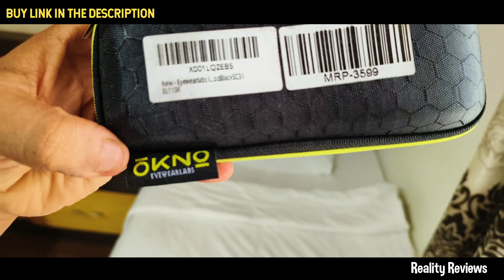Stylish Sunglass with 100% Ebony Wood frame 😳 Best Sunglass? Eyewearlabs OKNO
Welcome to our latest video, where we dive into the world of stylish eyewear and sustainable fashion! Today, we are thrilled to introduce you to a unique pair of sunglasses that seamlessly blend sophistication, durability, and eco-friendliness: the Stylish Sunglass with a 100% Ebony Wood Frame.

**Why Ebony Wood?**

Ebony wood is renowned for its rich, dark color and smooth texture. Historically, it has been used for crafting high-end furniture, musical instruments, and ornamental pieces due to its hardness and beautiful grain patterns. When used in eyewear, ebony wood brings a touch of luxury and uniqueness that sets these sunglasses apart from the conventional plastic and metal frames.

1. **Aesthetics and Style**

The first thing you'll notice about these sunglasses is their distinctive appearance. The deep, lustrous color of the ebony wood frame exudes elegance and sophistication. Each pair is unique, thanks to the natural variations in the wood grain, ensuring that no two pairs are exactly alike. Whether you're dressing up for a formal event or going for a casual outing, these sunglasses will complement your look perfectly.

2. **Durability and Longevity**

Ebony wood is not only beautiful but also incredibly durable. Unlike plastic frames that can easily break or metal frames that may bend, ebony wood frames are built to withstand daily wear and tear. With proper care, these sunglasses can last for years, making them a wise investment for any fashion-conscious individual.

3. **Comfort and Fit**

Comfort is key when it comes to eyewear, and our stylish sunglasses do not disappoint. The lightweight nature of the ebony wood ensures that the sunglasses sit comfortably on your face without causing any pressure or discomfort. The ergonomic design and smooth finish further enhance the overall wearing experience, making them perfect for long hours of use.

. **UV Protection**

Apart from their aesthetic and eco-friendly benefits, these sunglasses also offer excellent UV protection. The lenses are designed to block out harmful UV rays, protecting your eyes from potential damage caused by prolonged sun exposure. Whether you're lounging on the beach or driving on a sunny day, you can trust these sunglasses to keep your eyes safe.

6. **Versatility**

One of the standout features of the stylish sunglasses with a 100% ebony wood frame is their versatility. They can be paired with virtually any outfit, adding a touch of elegance and style. Whether you're heading to a business meeting, a casual brunch, or an outdoor adventure, these sunglasses will be your go-to accessory.

**Are These the Best Sunglasses?**

The question on everyone's mind: Are these the best sunglasses? While "best" is subjective and can vary based on individual preferences, the stylish sunglasses with an ebony wood frame certainly tick many boxes for what could be considered the best:

- **Unique Design**: The natural wood grain ensures that each pair is one-of-a-kind, adding a personal touch to your style.
- **Sustainability**: Made from renewable resources, these sunglasses are an eco-friendly alternative to conventional eyewear.
- **Durability**: The strength of ebony wood ensures that these sunglasses are built to last, providing long-term value.
- **Comfort**: Lightweight and ergonomic, they offer a comfortable fit for extended wear.
- **UV Protection**: High-quality lenses protect your eyes from harmful UV rays.

Ultimately, the best sunglasses for you will depend on your specific needs and preferences. If you value sustainability, unique style, and durability, these ebony wood frame sunglasses are certainly a top contender.

**Care Tips for Ebony Wood Sunglasses**

To ensure that your stylish sunglasses remain in pristine condition for years to come, here are some care tips:

1. **Cleaning**: Use a soft, damp cloth to gently wipe the frames. Avoid using harsh chemicals or abrasive materials that could damage the wood.
2. **Storage**: Store your sunglasses in a protective case when not in use to prevent scratches and other damage.
3. **Avoid Extreme Temperatures**: Keep your sunglasses away from extreme heat or cold, as these conditions can cause the wood to warp or crack.
4. **Regular Maintenance**: Periodically check the hinges and screws to ensure they remain tight. If necessary, take them to a professional for adjustments.

**Conclusion**

In conclusion, the stylish sunglasses with a 100% ebony wood frame are more than just a fashion accessory; they are a statement of style, sustainability, and quality. By choosing these sunglasses, you're not only elevating your look but also making a positive impact on the environment. Whether you're a fashion enthusiast or someone who values eco-friendly choices, these sunglasses are sure to impress.